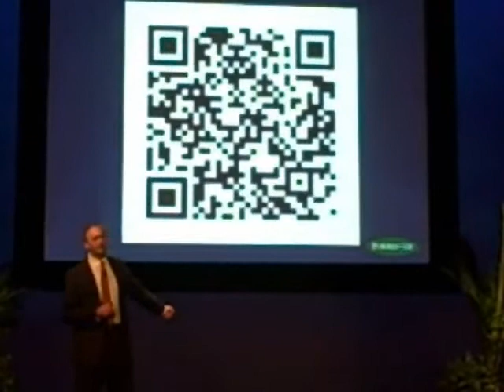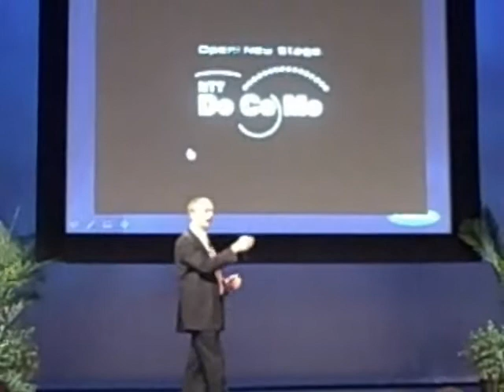George Colony on QR Codes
Forrester Research founder and CEO George Colony speaks on the importance of forming a partnership between the technology and marketing sides of the business, and cites the use of PR Codes in Japan as an example of what can be accomplished when it happens.